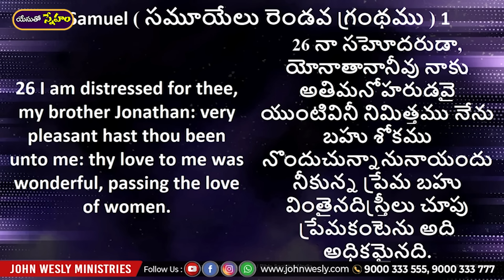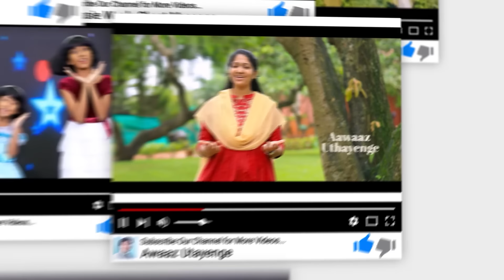Daily Bread | యేసుతో స్నేహం | 19 June 2024 | Dr John Wesly